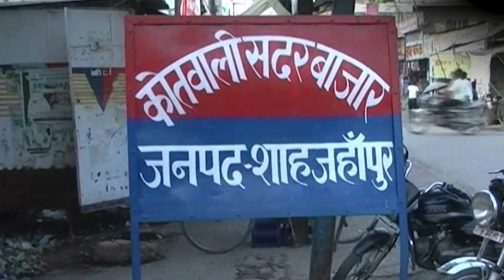60 साल की मामी का दिल 42 साल के भांजे पर आ गया , फर्जी निकाहनामे से तुड़वाई शादी! | CRIME TAK